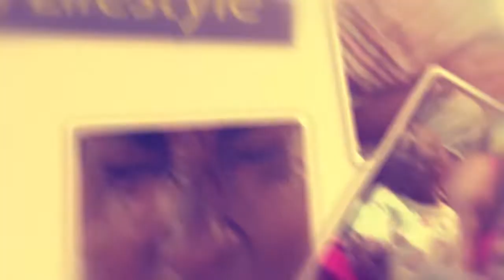Spice Diana avuddewo nabukadde. Don Nassa awunikiliza labonita.